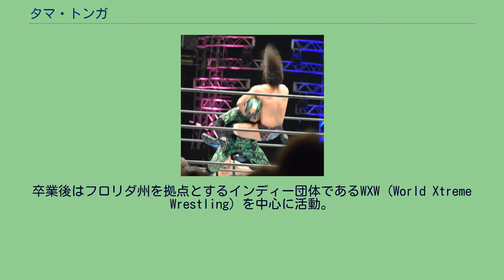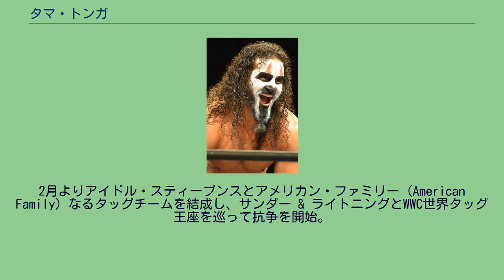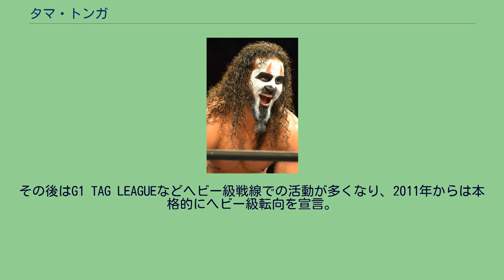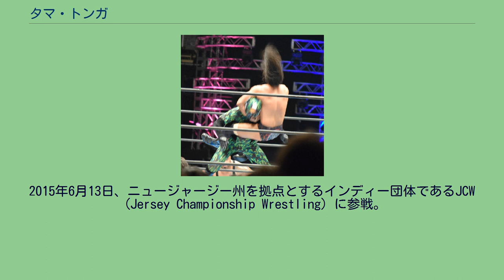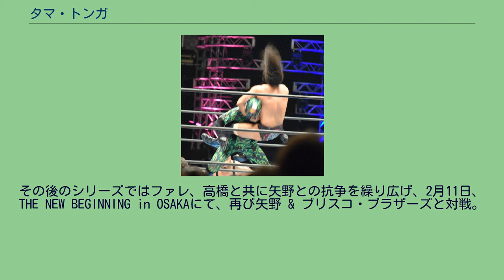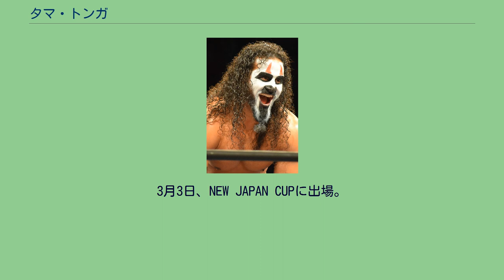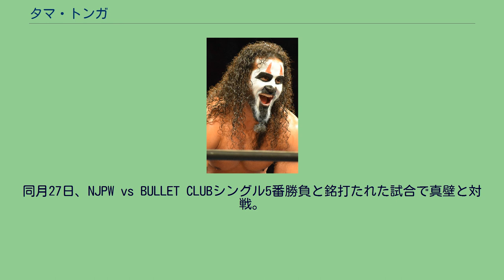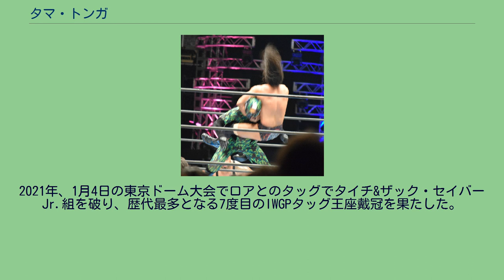タマ・トンガ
タマ・トンガ（Tama Tonga、1982年10月15日 - ）は、トンガ王国の男性プロレスラー。
ヌクアロファ出身。
現在は新日本プロレスを中心に活動している。
本名はアリペイト・フィフィタ（Alipate Fifita）。
大相撲・朝日山部屋出身の元力士でありアメリカのWCWやWWFで活躍したキング・ハクは養父。
かつてカマーチョのリングネームでWWEに所属したタンガ・ロア（テヴィタ・フィフィタ）は従弟であり義弟。
ヒクレオ（タウラ・フィフィタ）は実弟。
1991年に実弟のタウラと共に叔母の夫であるハクの養子となる。
父となったハクからレスリングの英才教育を施され、その後、チーム3Dアカデミーに入門。
卒業後はフロリダ州を拠点とするインディー団体であるWXW（World Xtreme Wrestling）を中心に活動。
WXWでは弟テヴィタとサンズ・オブ・トンガ（Sons of Tonga）なる兄弟タッグチームを結成して兄はカヴァ（Kava）、弟はヌクのリングネームとして活動した。
2009年2月にヌクがWWEと契約を交わしてWXWから脱退してからは、アフロ・ボーイを新たな相棒として、サンズ・オブ・トンガを継続するも、WXWタッグ王座を獲得するに至らなかった。
アフロ・ボーイとタッグを決別すると、同年5月よりシングルプレーヤーへと転向。
WXW TV王座へと照準を絞り、6月20日にWXW TV王者であるリチャード・J・クライアドに挑戦して勝利し、ベルトを奪取した。
2010年1月、プエルトリコのメジャー団体であるWWCにて、キング・トンガ・ジュニア（King Tonga Jr.）のリングネームで参戦。
同月30日にカルリートスを相手にデビュー戦を行い勝利した。
2月よりアイドル・スティーブンスとアメリカン・ファミリー（American Family）なるタッグチームを結成し、サンダー & ライトニングとWWC世界タッグ王座を巡って抗争を開始。
4月3日の王座戦では敗戦するが、翌4日にサンダーを襲撃して負傷欠場に追い込み、2対1のハンディキャップマッチでの王座戦をライトニングに組ませて勝利し、卑怯な手段ながらもベルトを奪取した。
2010年5月8日、新日本プロレス主催のSUPER J TAG TOURNAMENTに出場予定だったタイガーマスクのリザーバーとして参戦し、父であるハクが使用していたリングネームにあやかり、タマ・トンガとリングネームを変更した。
デイビー・リチャーズとタッグを結成し、一回戦で金本浩二 & エル・サムライと対戦。
敗れはしたものの試合は高評価を得て、同年に開催されたBEST OF THE SUPERJr.に初出場を果たした。
以降、定期的に新日本に参戦し、2010年後半からは後藤洋央紀とタッグチーム、荒トンガを結成。
その後はG1 TAG LEAGUEなどヘビー級戦線での活動が多くなり、2011年からは本格的にヘビー級転向を宣言。
5月3日、レスリングどんたく 2011にて、メキシコ遠征から帰国した後藤のパートナーとして、プロレスリング・ノアの杉浦貴 & 橋誠と対戦。
試合中にノータッチ・プランチャ・スイシーダを放った際、右肩から場外の床に落下してしまい、後日右肩脱臼と診断され、長期欠場。
また、この負傷が原因で出場予定とされていた初代IWGPインターコンチネンタル王者決定トーナメントも欠場となった。
2012年10月、メキシコのメジャー団体であるCMLLに参戦。
同団体に所属しているエル・テリブレとタッグを結成し、11月13日にアトランティス & ディアマンテ・アスルの保持するCMLL世界タッグチーム王座に挑戦。
ヘッドシュリンカーでディアマンテ・アスルからピンフォール勝ちを収めて、同王座に戴冠。
12月11日、ラ・マスカラ & バリエンテの挑戦を退けて、タッグ王座の初防衛に成功。
2013年4月7日、INVASION ATTACKにて、再びマスカラ & バリエンテと対戦し、挑戦を退けて2度目の防衛に成功した。
BULLET CLUB 5月3日、プリンス・デヴィット、カール・アンダーソン、バッドラック・ファレらと共にBULLET CLUB（以下BC）を結成し、ヒールターンを果たした...